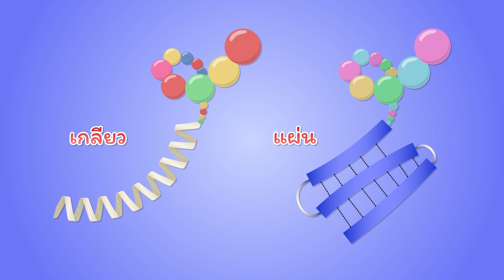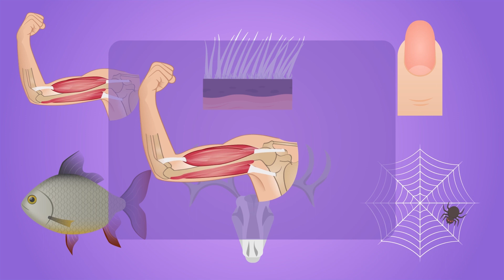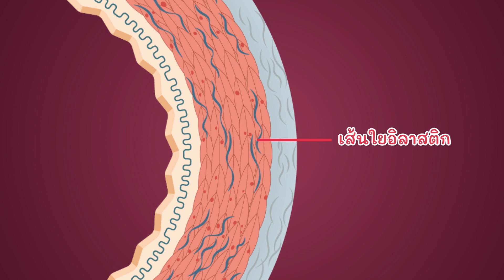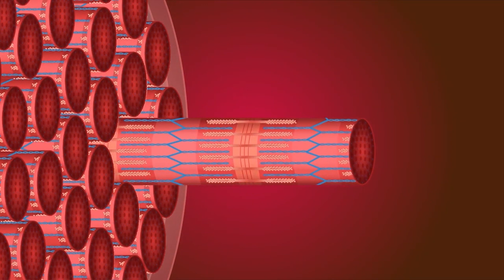โปรตีนในสิ่งมีชีวิต : โปรตีนโครงสร้าง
แอนิเมชันเกี่ยวกับโปรตีนโครงสร้าง ทำหน้าที่เป็นโครงสร้างของเซลล์ ทำให้เซลล์แข็งแรงและคงรูปได้ เช่น คอลลาเจนในเอ็นยึดกระดูก แอกทินและไมโอซินในกล้ามเนื้อ เคราทินในผม เพื่อใช้ประกอบเนื้อหาบทที่ 2 เคมีที่เป็นพื้นฐานของสิ่งมีชีวิต หนังสือเรียนรายวิชาเพิ่มเติมชีววิทยา ม.4 เล่ม 1 จัดทำโดย สสวท.